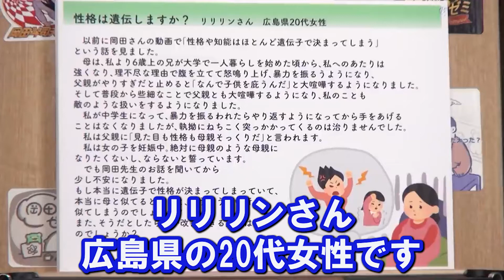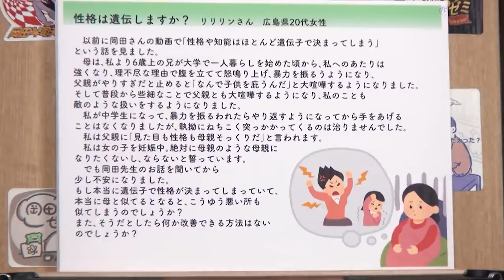◆岡田斗司夫のサイコパスならではの人生相談◆「毒親で育ち子どもを産みます。私も毒親になりますか？」「遺伝率90％は本当ですか？」【岡田斗司夫/人生相談/切り抜き/毒親/遺伝/岡田斗司夫の目線】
サイコパス斗司夫が人生相談すると面白かった「相談内容には共感できません」言い切った先の振り切った答えが面白い。果たしてどんな回答を出したのか…。

■【全編】をご覧になりたい方はこちら
【UG# 335】生まれてくる我が子に性格が遺伝しないか心配。浮気がやめられません。他 サイコパスの人生相談 / OTAKING's Life Advice for Psychopaths

◇◆◇　お願い　◇◆◇
『チャンネル登録』をしておくと 「この動画を見返したい」「新しい動画が投稿された」場合に検索しやすくなりますので ぜひチャンネル登録をお願いいたします。
少しでも参考になりましたら『高評価』を よろしくお願い致します。